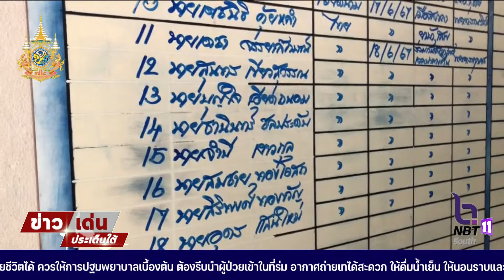พิสูจน์หลักฐาน ลงตรวจสอบเพิ่มเติม ขณะที่ ตร. เร่งสอบสวนลูกเรือทั้ง 8 คน